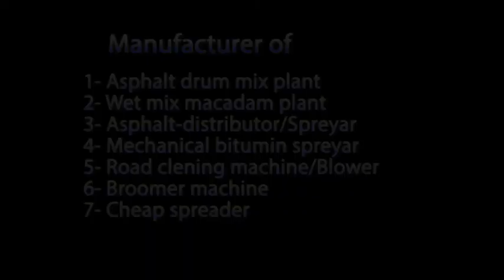Road Cleaning High Speed Blower